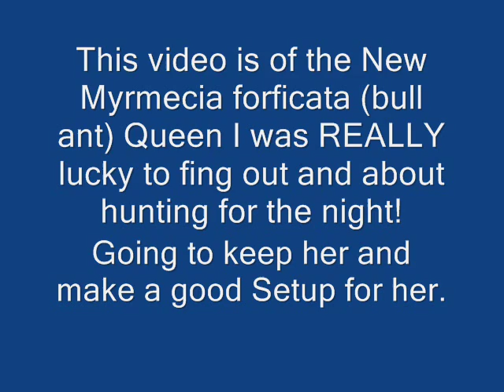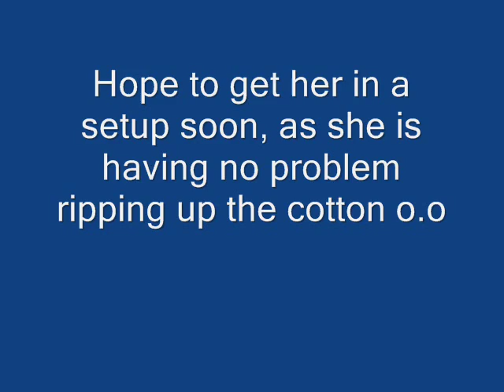My Bull Dog Ant queen (Myrmecia nigriceps)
Don't mind the spelling error at the start. Cannot be bothered uploading the video again. Also, sorry if its not that clear. My video camera is a brick! Need to get a new one.